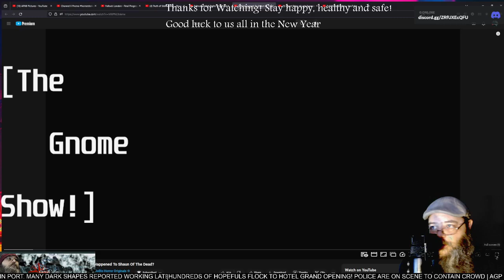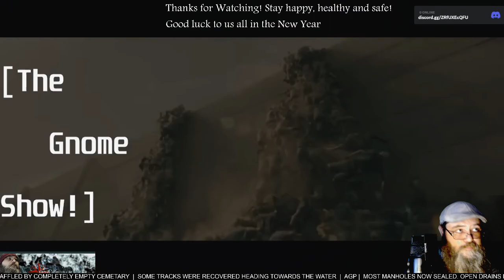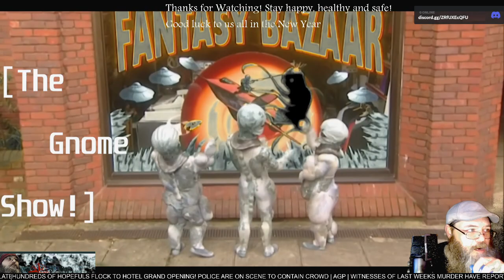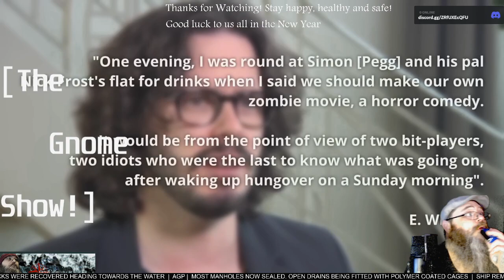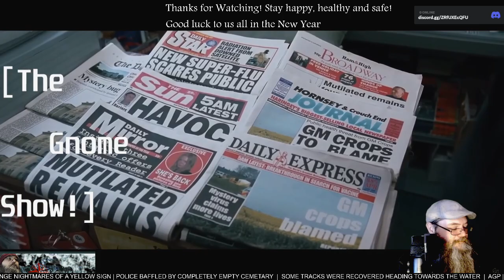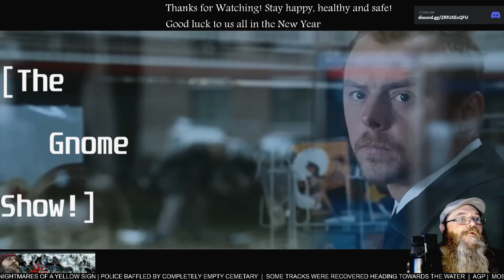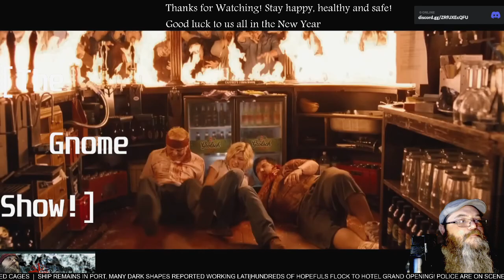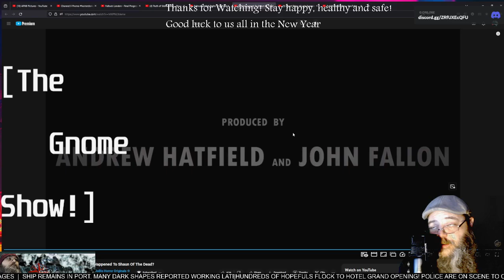AGP Watches! - "What happened to Shaun of the Dead? Joblo Original Horror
See more @JoBloHorrorOriginals